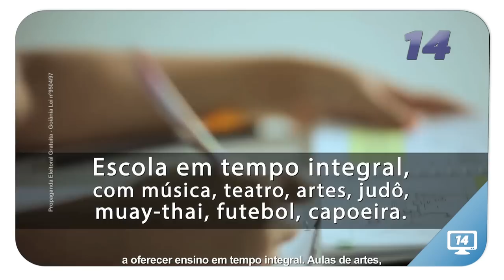Educação - Jovair 14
"Goiânia tem jeito, Com Jovair Prefeito"

Cmeis para todas as crianças!
Jovair vai zerar o déficit de vagas na Educação Infantil, concluir obras paradas, reformar  espaços estragados e firmar parcerias com instituições filantrópicas que já atuam na educação infantil.

Escolas de Tempo Integral!
Com Jovair todas as escolas municipais vão ser reequipadas, modernizadas e passarão a oferecer ensino em tempo integral. Aulas de artes, música e esportes, como judô, muay-thai, capoeira, balé, teatro.

Professor valorizado e qualificado!
Jovair vai criar gratificação especial e gradativa pela dedicação exclusiva.

Pequeno empreendedor!
Jovair vai inserir no currículo das escolas municipais atividades  que desenvolvam o espírito empreendedor dos alunos.

Kit Uniforme
Jovair vai garantir dois jogos de uniforme, dois pares de tênis, material escolar e mochila para os alunos da rede municipal.

Bolsa Universitária Municipal!
Jovair vai conceder três mil bolsas para universitários de famílias com renda de até seis salários mínimos. É a garantia de formação e  de igualdade de oportunidades para o acesso ao mercado de trabalho.

E os avanços para a educação não páram aí:

Criação de 5 escolas profissionalizantes.

Mais Segurança com monitoramento nas escolas. Reforço escolar.

Novos Centros Municipais de Atendimento a Inclusão

Educação Ambiental e Educação para o Trânsito.